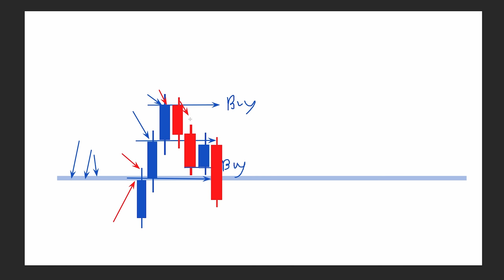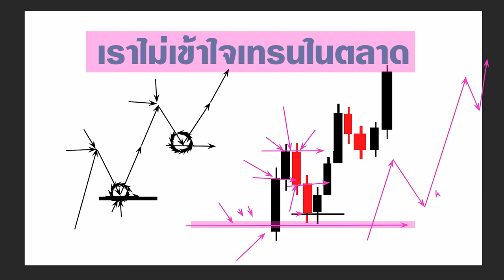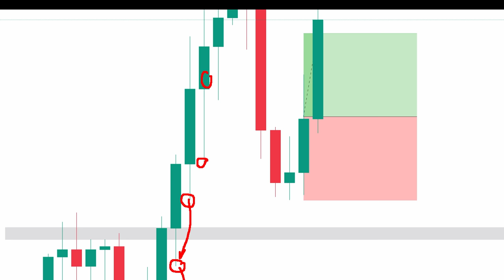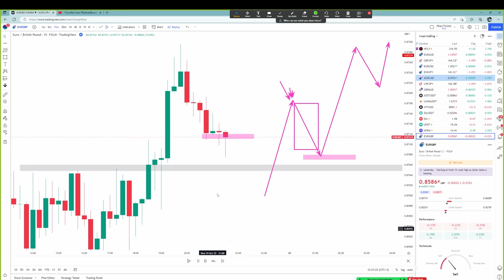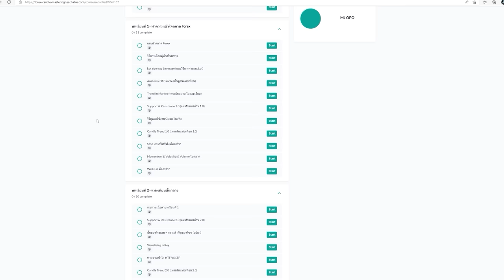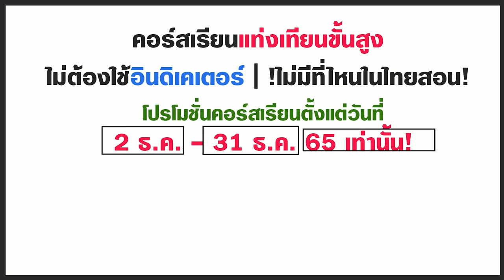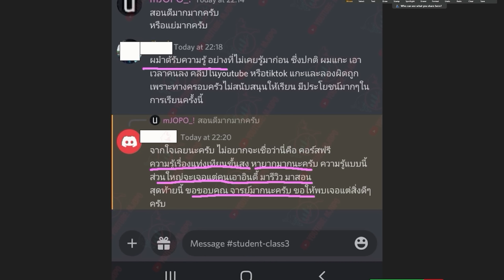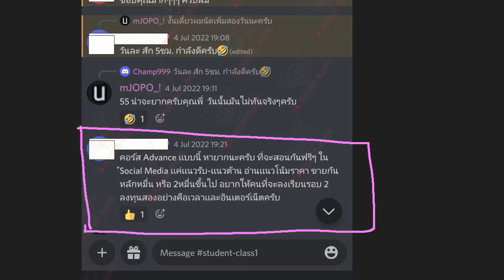BUY ปุ๊บ ราคาร่วงปั๊บ | SELL ปั๊บ ราคาร่วงปุ๊บ | ถ้าไม่เข้าเทรดปุ๊บๆปั๊บๆ ราคาวิ่งไปแบบปั๊บๆปุ๊บๆ